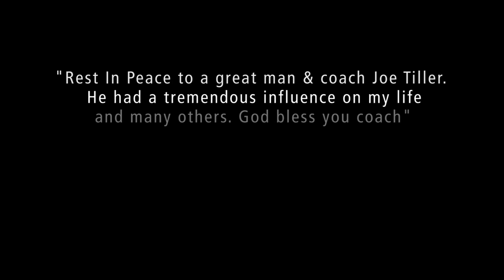Purdue Football | Coach Tiller Tribute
Thank you Joe.